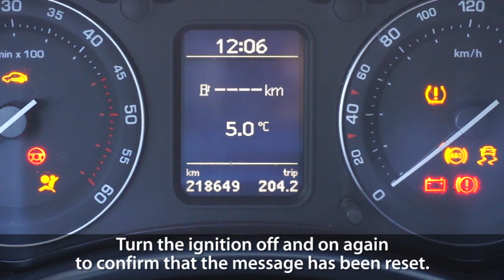How to reset service reminder indicator in Skoda Octavia MK2 (clear SERVICE NOW! inspection message)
Reset Skoda Octavia II service reminder indicator after changing oil & filters and inspecting safety systems in your car.
You can erase "Service now!" message from FIS/DIS without diagnostic tools like VCDS.